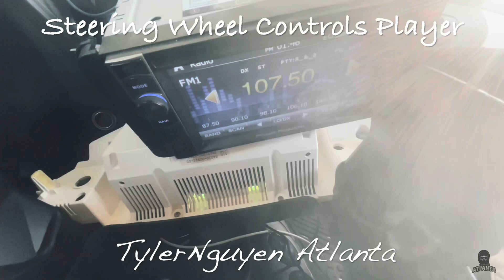(Get ready For New Vlog) Working On Steering Wheel Control For Android Player - TylerNguyen Atlanta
Retain Steering Wheel Controls Player With Aftermarket Stereo  - TylerNguyen Atlanta